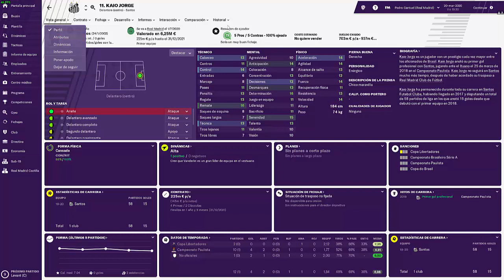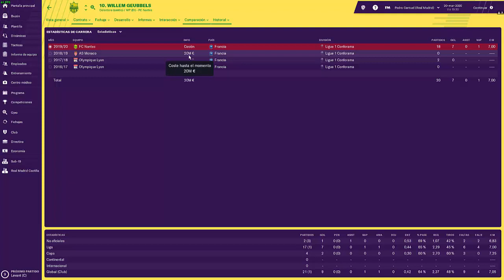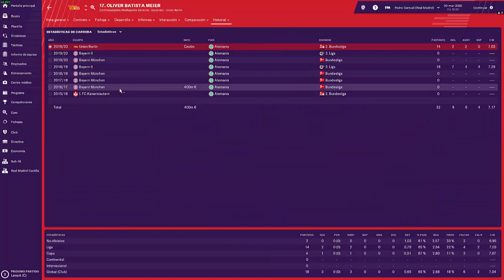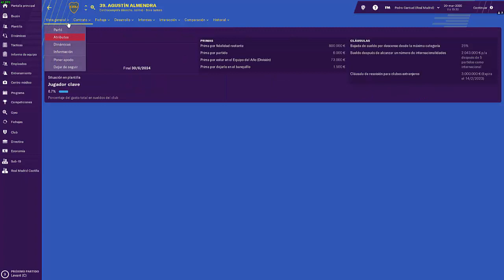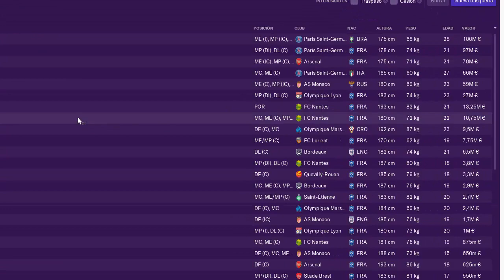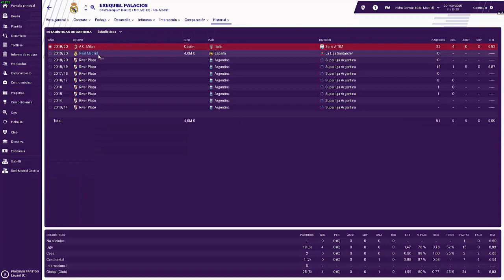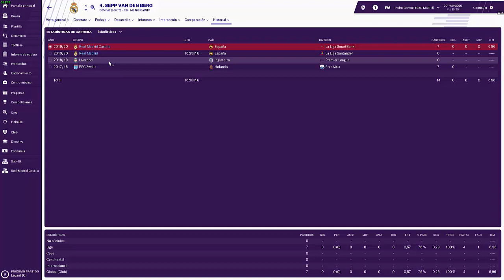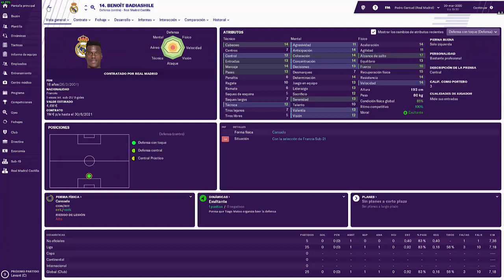Mejores Jugadores Jóvenes FOOTBALL MANAGER 2019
Repaso una lista de los mejores jugadores jóvenes Sub-20 del FM2019 y que teneis que fichar sí o sí en algún momento.